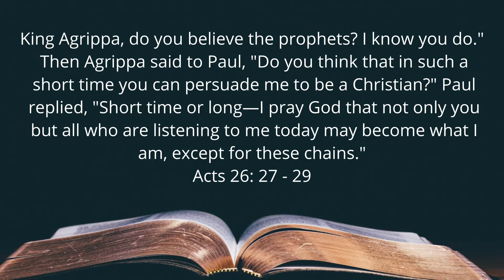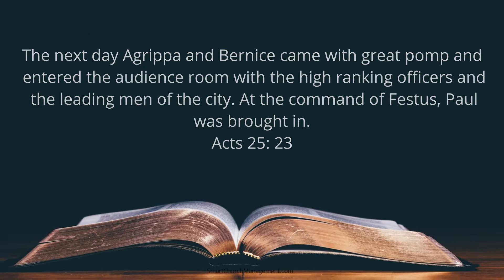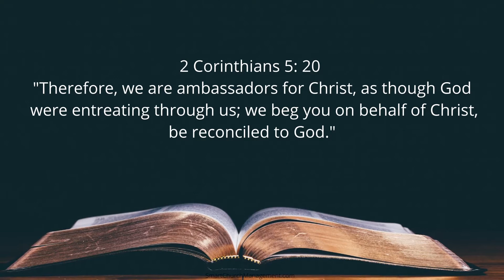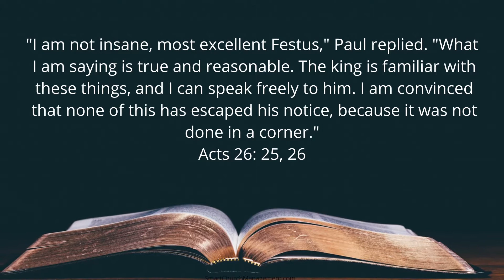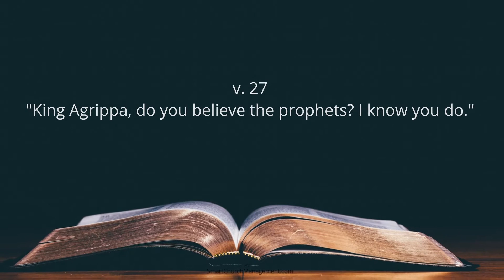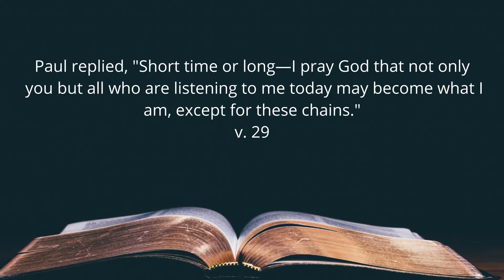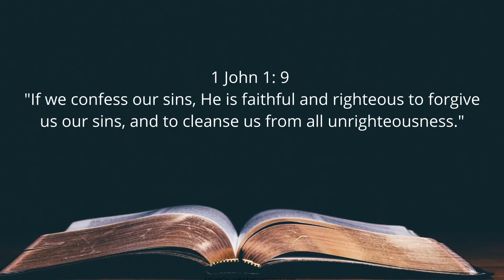29 August 2021 The Acts Of The Holy Spirit 11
Ps William continues his series through the book of Acts
Series: Acts of the Holy Spirit
Title: 11. Confidence in Christ